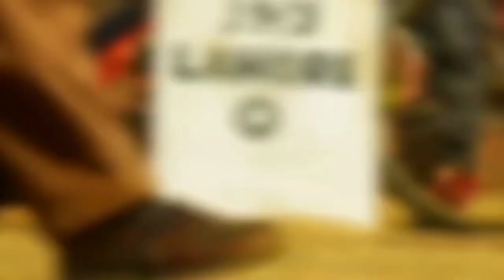Gadar 2 Box Office Collection, Gadar 2 26th Day Box Office Collection, Gadar 2 25th Day Collection